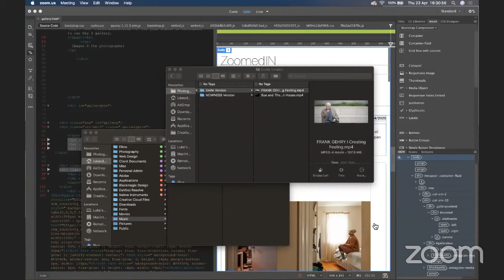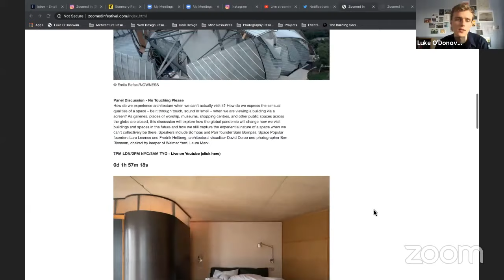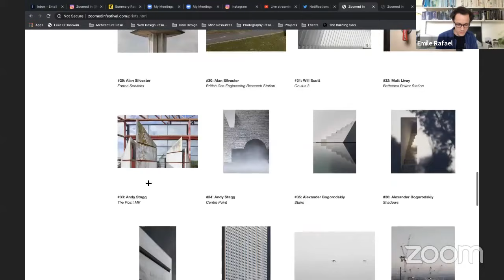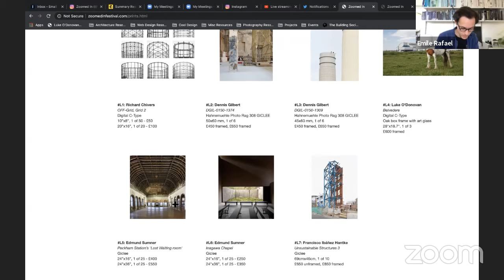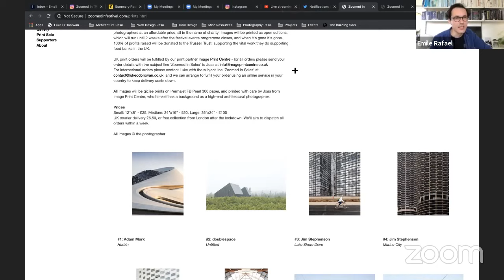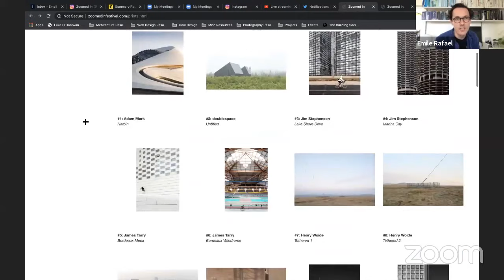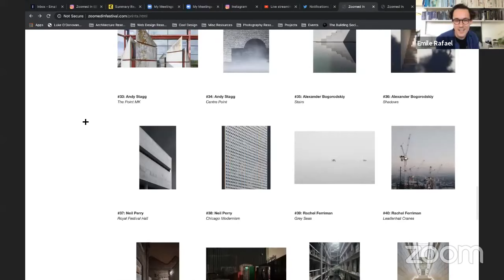Day 3: Emile Rafael (Courtesy of NOWNESS) [Screening/In Conversation]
[Original films taken out of archive version, please see links below]
Emile Rafael presents two of the NOWNESS short films he directed: “Frank Gehry - Creating Feeling” and “Sue and The Mole Man House”, in conversation with Zoomed In festival director Luke O'Donovan.

With special thanks to NOWNESS for allowing us to screen these films in the original broadcast.